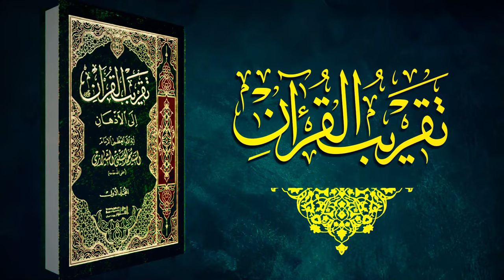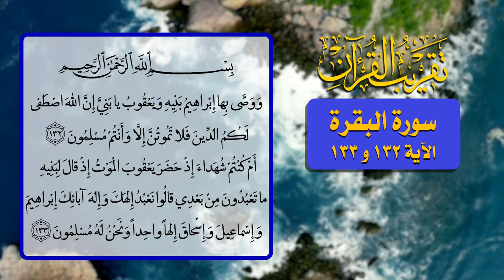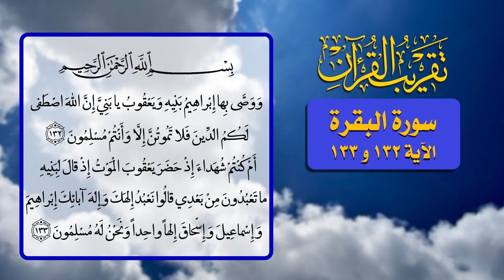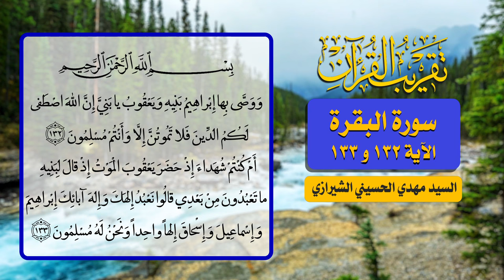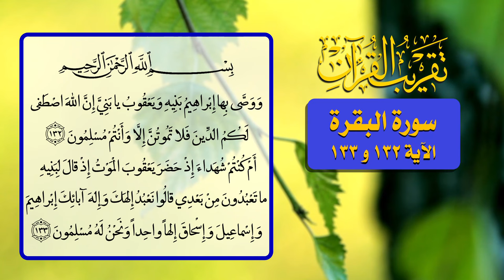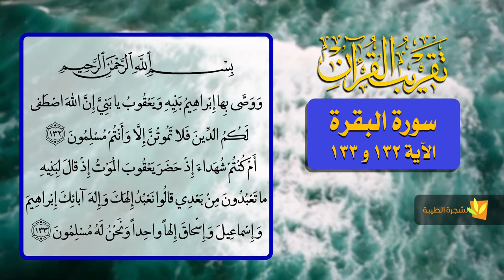70- تقريب القرآن - سورة البقرة الآية 132 و 133 - السيد مهدي الحسيني الشيرازي